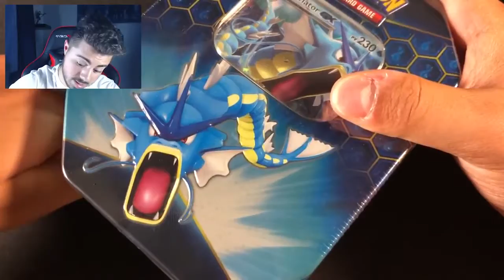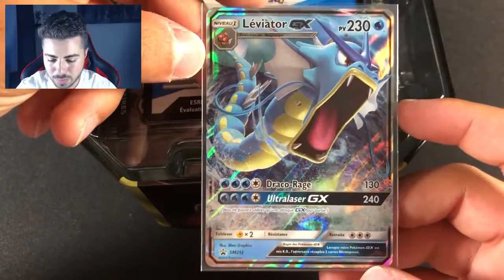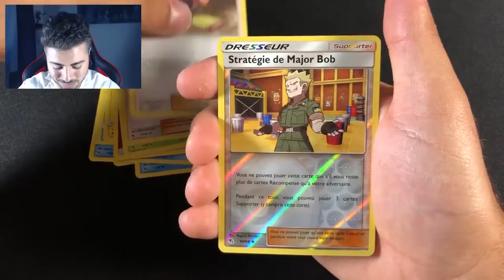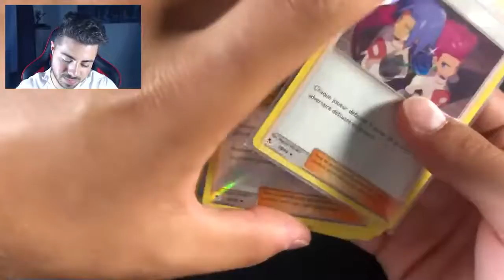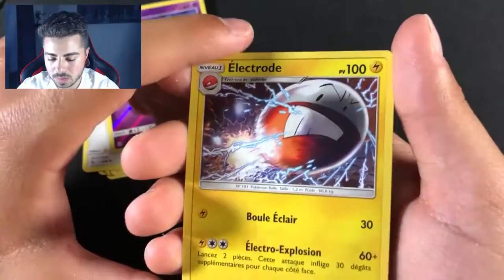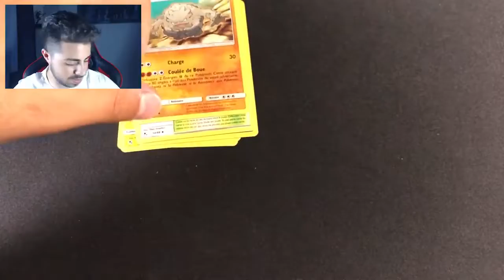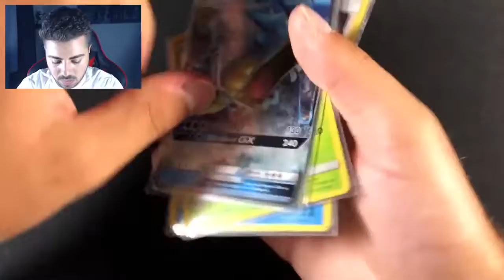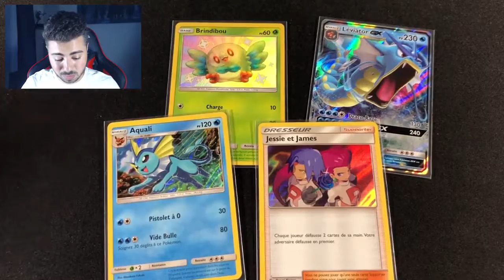Ouverture de la POKÉBOX LEVIATOR de DESTINÉES OCCULTES - Soleil & Lune [07.08.2020]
[49 Vues]
[7 Likes]

Hayoooo! Je suis très très très content de vous retrouver pour l’ouverture de la pokébox Leviator de la série destinées occultes!

J’espère sincèrement que vous allez bien kiffer la vidéo parce que moi j’ai vraiment kiffé! Et on se retrouve bientôt pour la pokébox raichu!

La bise!

Ps : tu peux commenter « primo kryogre, primo gronon, primo raiqaza, tousse chaynet » si tu veux 😂 et si t’as compris la ref aussi!

Va voir les chaînes Youtube & Twitch des copains!